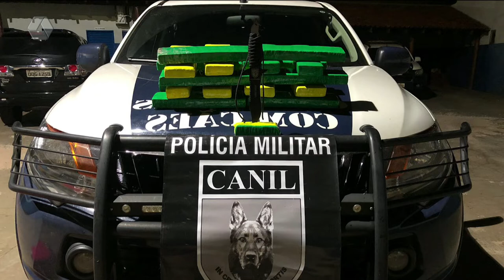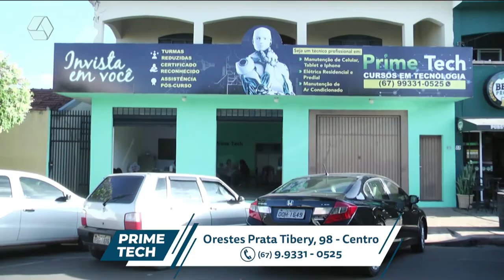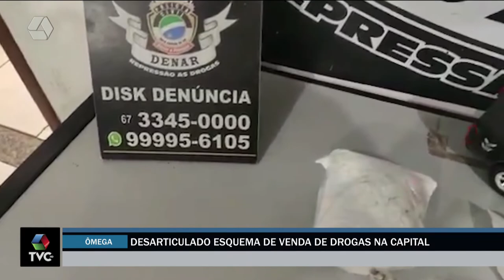Pulseira de Prata 01/06/2022